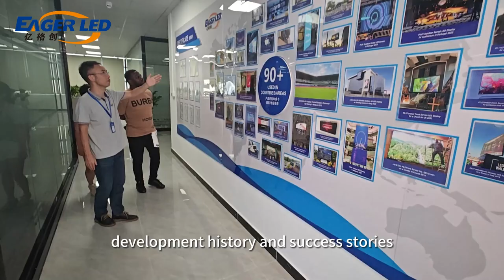Angola Customers Are Welcome to Visit EagerLED Manufacturer丨Indoor LED Display Screen Factory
We warmly welcome distinguished customers from Angola to EagerLED! Let us be excited to unveil the magnificent veil of EagerLED LED display!

First of all, let's step into EagerLED's customer visit cultural wall and LED case cultural wall. Here, you will be deeply shocked by a series of carefully selected customer cooperation cases and LED miracle stories! These murals will dazzle your eyes as if you have entered a fantasy world of countless brilliant lights!

Next, we will enter the LED display sample room with great excitement. In this magical space, our salesmen will show you various LED displays of EagerLED,
The technician will then show you the breathtaking features of the LED display front service.

Appreciate our exclusive design of LED display flight case! This out-and-out miracle box raises the safe transportation and storage of the LED display to an unprecedented height, it can be called the patron saint of the screen!

Next, we will lead you into the LED display testing workshop and introduce the EA1000C3 rental display in detail. Not only that, each corner of the LED display screen is equipped with four indestructible corner guards to protect the screen from all damage, as if showing you the "indomitable" spirit of the screen!

And now, let's come to the field of EA960SP2 stadium perimeter LED display with dumbfounded! This incredible display adapts to any stadium environment, bringing you a stunning viewing experience! No matter which corner or stadium, you can feel its power and charm!

// EAGERLED VIDEOS

// ABOUT EAGERLED

// CONTACT EAGERLED